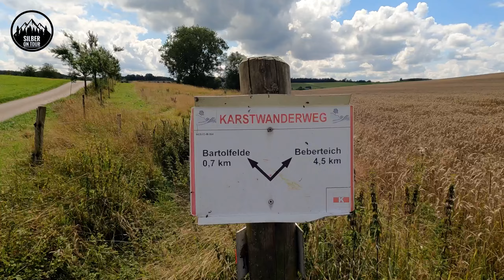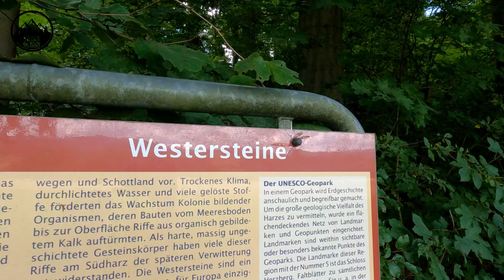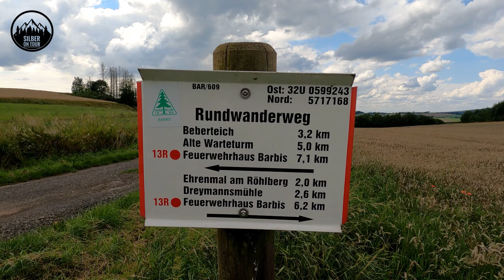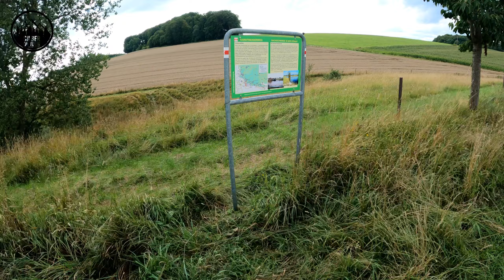Die Westersteine in Bartolfelde. Mit Gana und Mira.